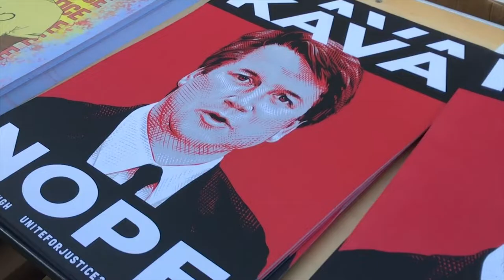Will the Left StopKavanaugh by Packing the Court?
At the StopKavanaugh rally before the US Capitol, Rep. Mark Takano (D-CA) told Planned Parenthood supporters that if "[Kavanaugh] gets on this court. The Congress can add more people to that court, and that’s what we’ll do. We’ll do what we need to do."